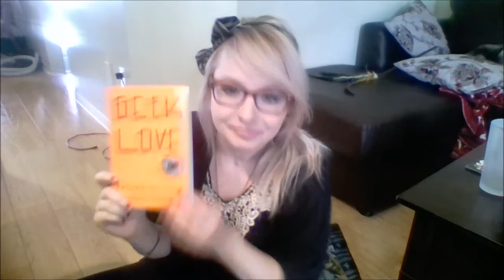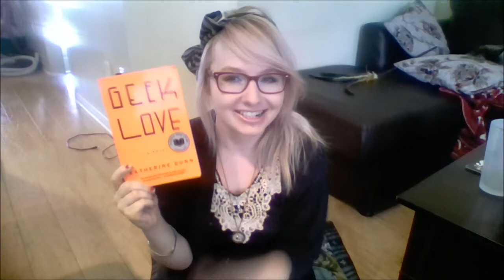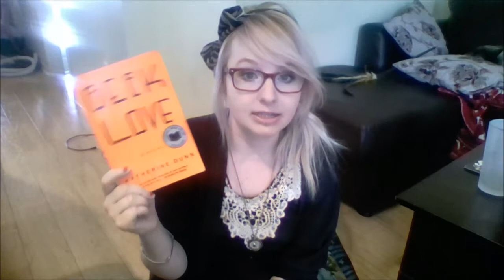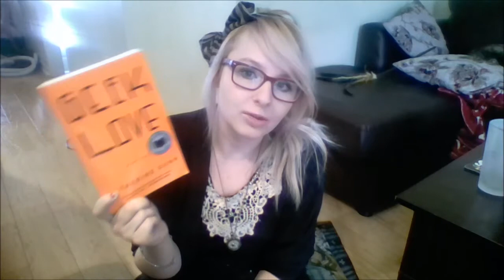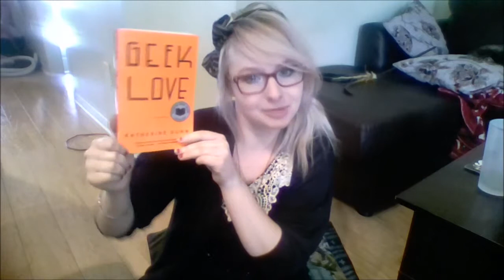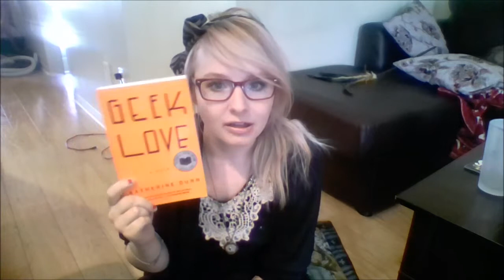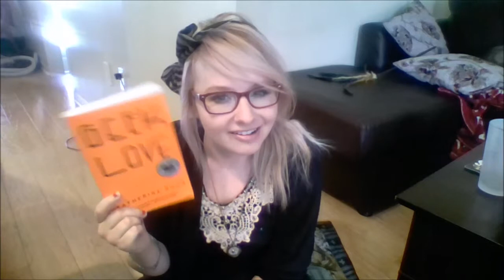Geek Love Book Review and Discussion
The first half of this video is a book review in which I try and convince you to read Geek Love if you haven't already, and the second half is a discussion where I go further in depth with the themes and may be spoiler-y if you haven't read it. Don't worry! I give you fair warning before that happens!